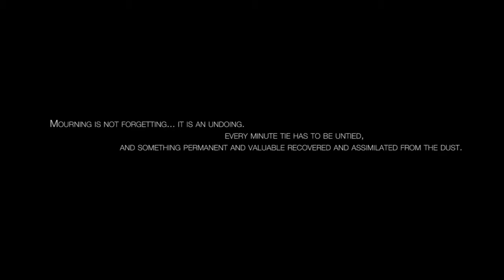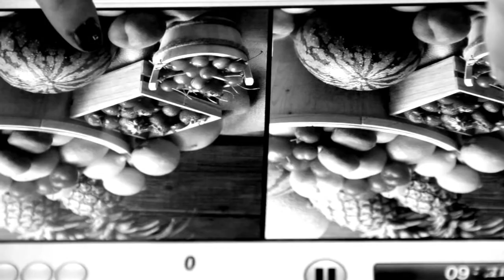RMS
Pieza experimental sobre la base de lo ambiguo de lo extraño.